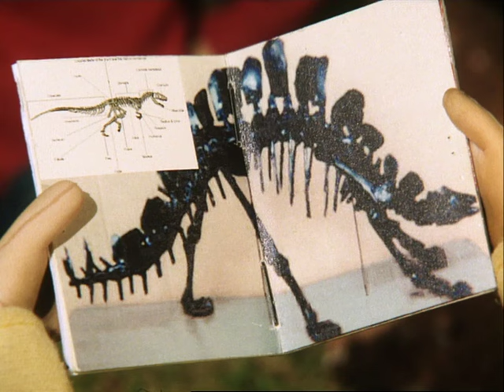Buurman & Buurman - Zwembad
In deze afleveringen maken de buurmannen hun eigen huis onveilig. Geen probleem is voor hen te groot. Samen bedenken ze overal een oplossing voor. Aflevering 61.